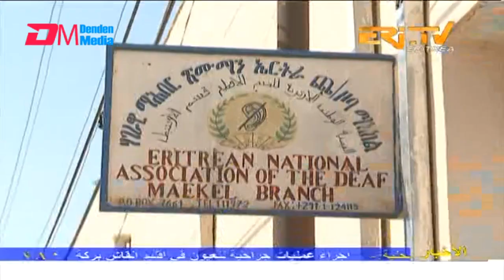Arabic Evening News for June 25, 2023 - ERi-TV, Eritrea